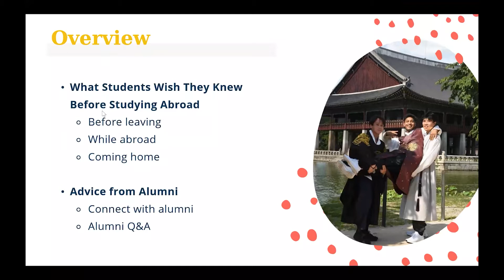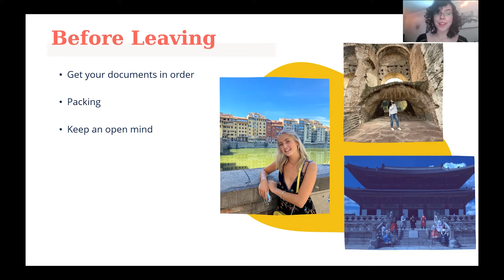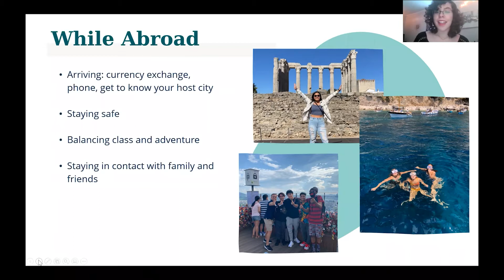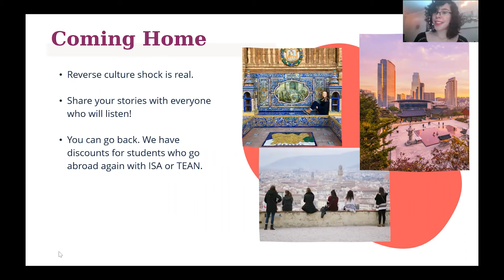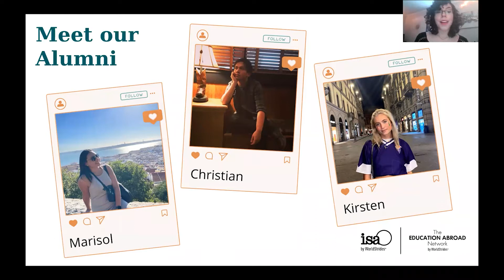Advice from Alumni: Know Before You Go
From phone plans and packing to class schedules and money (budgeting is your friend!), our alumni spill everything they wish they knew before going abroad. They'll share their tips and tricks for how you can plan ahead and what to expect when you get to your destination.